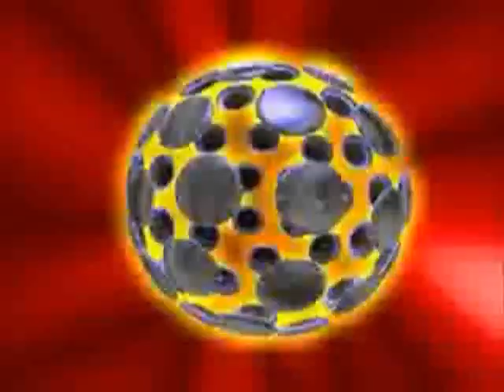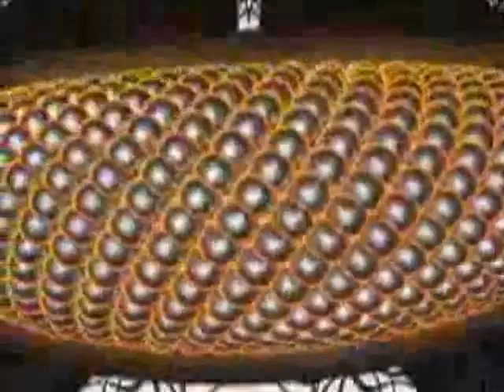SHAKURA (A) - Video - ((( Carlos Guerrero )))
by Carlos Guerrero